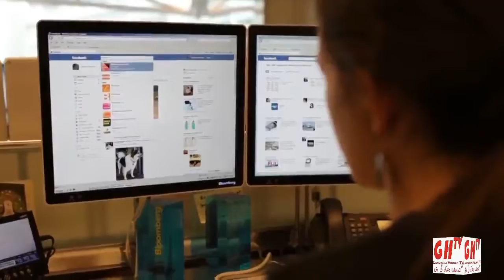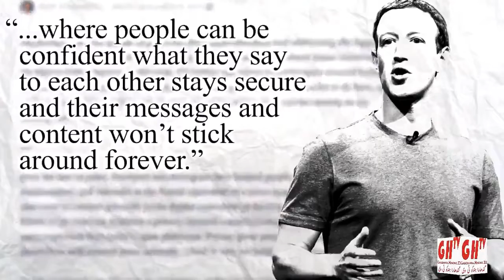Hindko News ہندکو خبراں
Hindko NEWS bulletin 11 March 2019